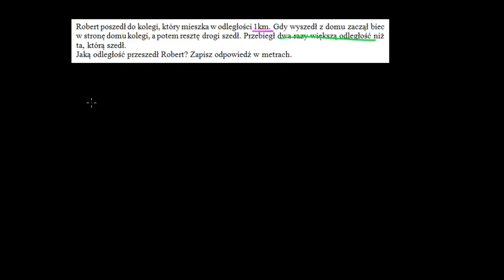Robert idzie do kolegi, czyli zadanie z ułamkami i jednostkami